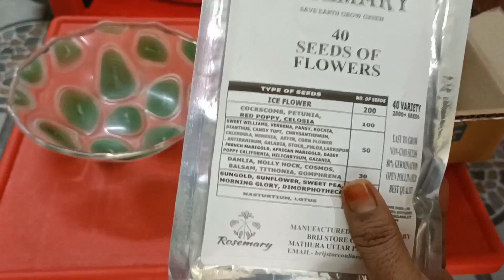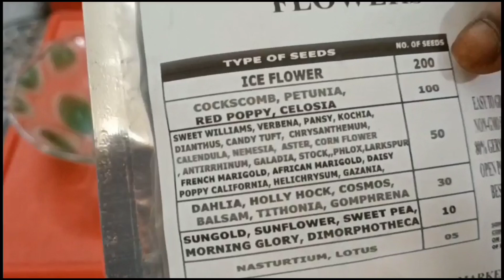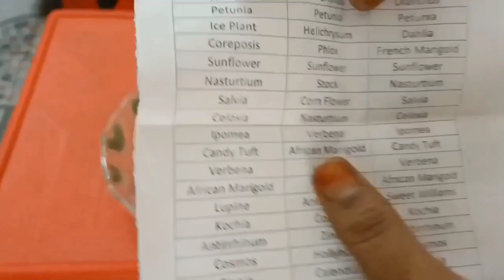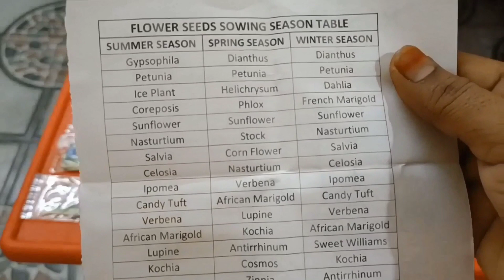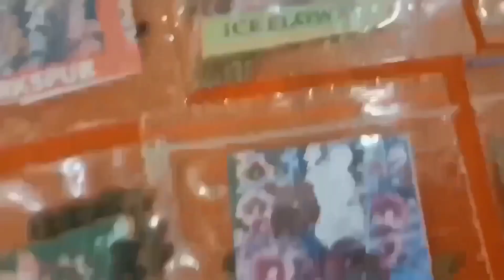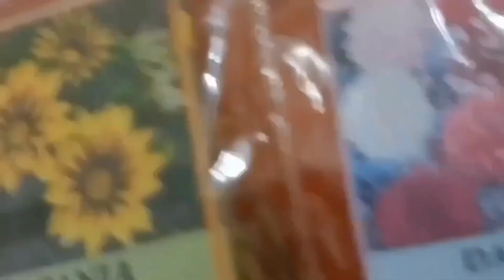Flipkart Online Shopping 40 Seeds of Flowers || June/July flowerplants seeds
This video is about Unboxing Flipkart Online Shopping 40 Seeds of Flowers in this video sharing about flowers  seeds to grow in all seasons summer season winter Season and spring season in this video you can see seeds name and Unboxing hope you like my information about flowers seeds watch Full video to know seeds name like this video share this video and if you are new to my channel please subscribe my channel